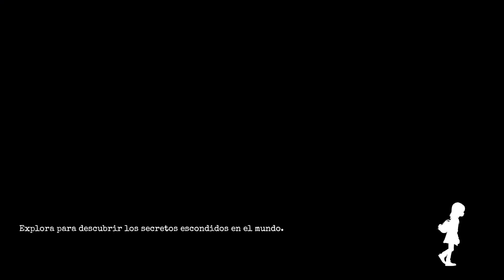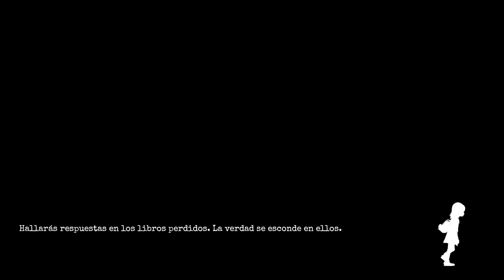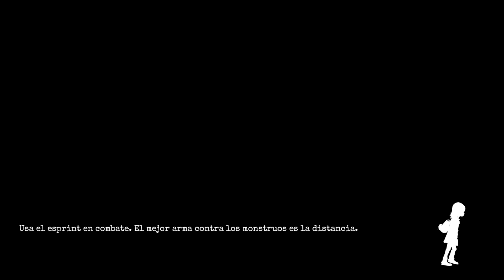UN COLEGIO LLENO DE MONSTRUOS | GYLT #1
Objetivo personal: poder formar parte de KOI, como Creador de Contenido. 😄
Objetivo: Disfrutar, Reír y pasar un buen rato con todos vosotros ¡¡ Plus Ultra !! 👊👊